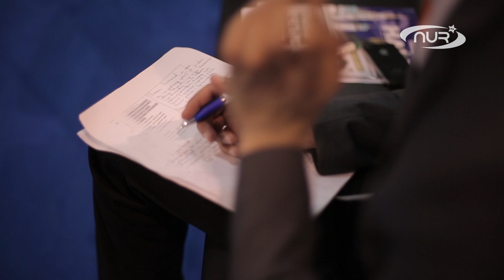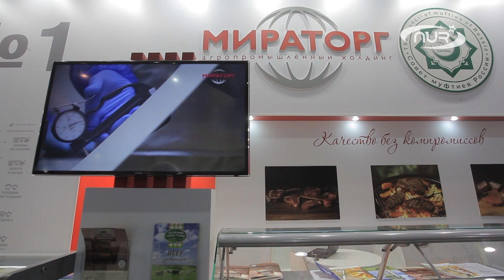HALFOOD - самая большая выставка халяля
Только два дня - 25 и 26 апреля в Москве, в выставочном центре «Крокус Экспо» пройдет международная специализированная выставка HALFOOD, посвященная полезным продуктам питания и экологичным товарам. Это масштабное мероприятие проводится уже девятый раз и за это время в нем успели принять участие более 800 компаний из 40 регионов мира.